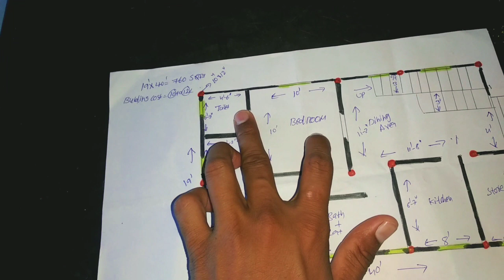Modern House Plan | 2 Storey House Design |Single Floor House Design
మరిన్ని వివరాల కోసం మా వెబ్ సైట్ ని సందర్శించండి Modern House Plan | 2 Storey House Design |Single Floor House Design

4 బెడ్ రూములు గల PLANNING చూడండి 40'*40 4BHK HOUSE PLANING IN TELUGU | 1600 SQFT HOUSE DESIGN PLAN |

ఈ ప్లానింగ్ ను బట్టి 15 లక్షలకే ఇంటిని కట్టుకోండి HOUSE PLANING IN TELUGU|900 SQFT HOUSE DESIGN PLAN